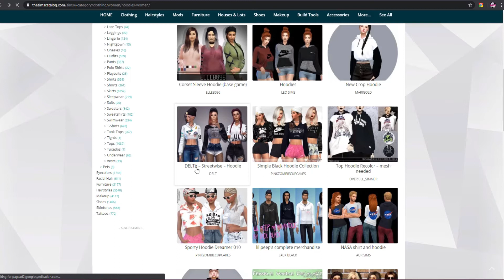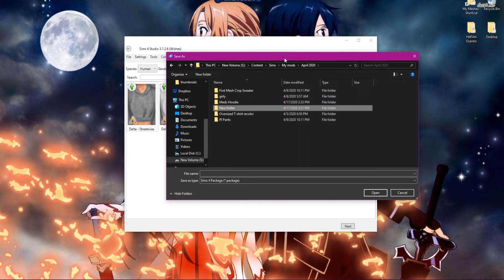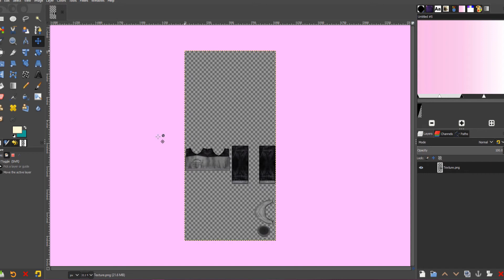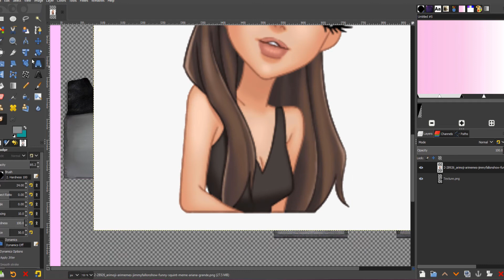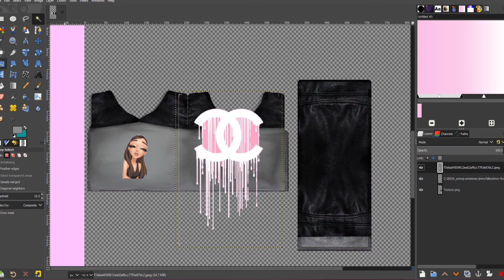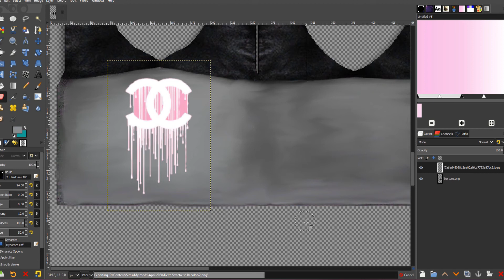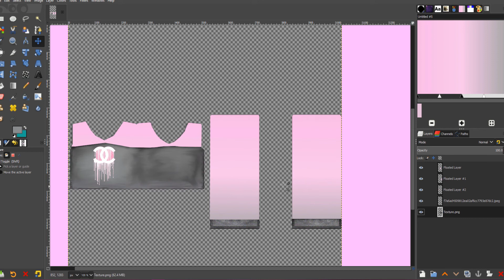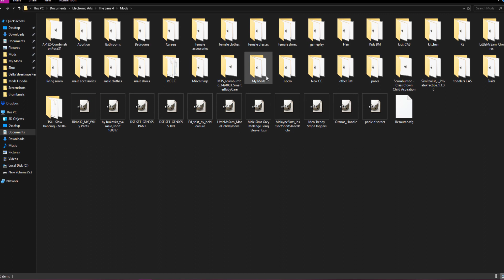Tutorial: How to make Sims 4 CC Recolors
Today I am showing you how to do a basic recolor of sims 4 clothing cc. Let me know if there is a certain tutorial you want, then I will make it happen!!